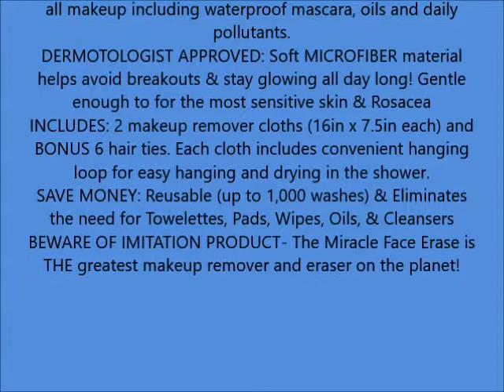2 Pack Chemical free Microfiber Makeup Remover Face Cloths Purple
2 Pack Chemical free Microfiber Makeup Remover Face Cloths Purple